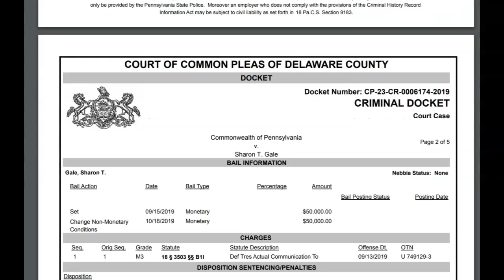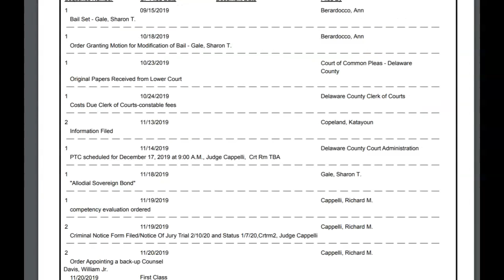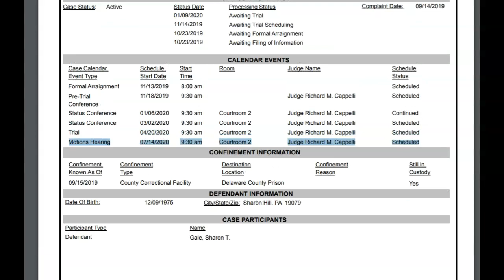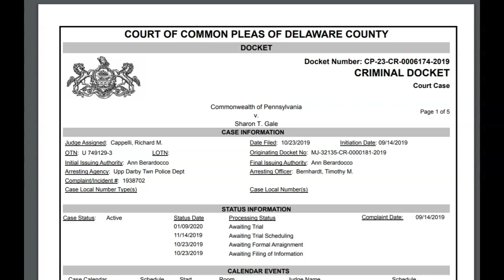New Update on SharonTraceyGale Docket (Take II)